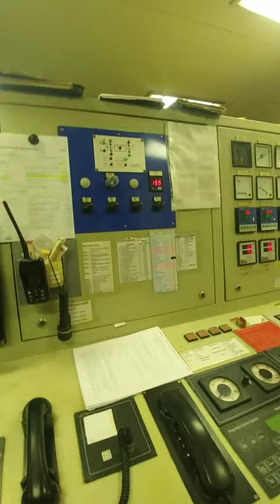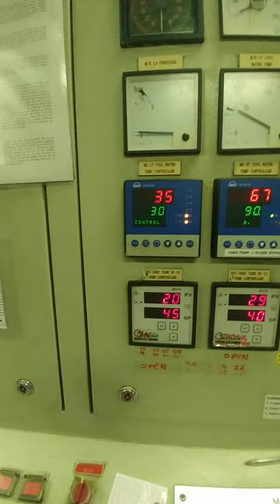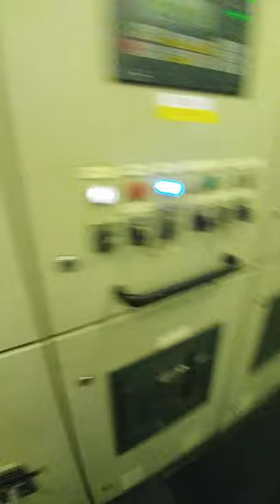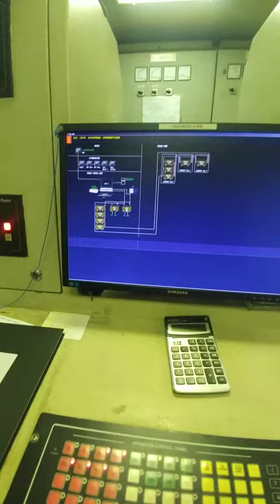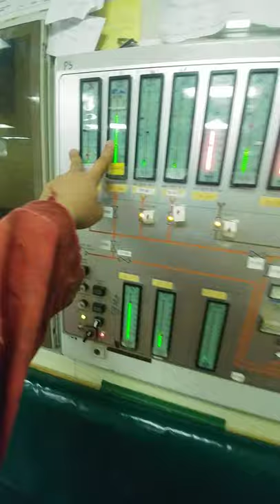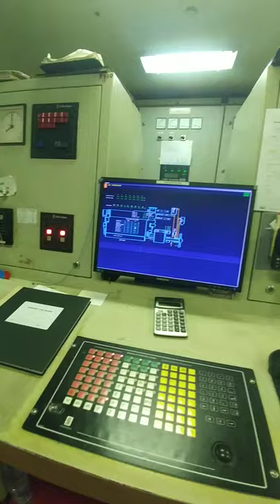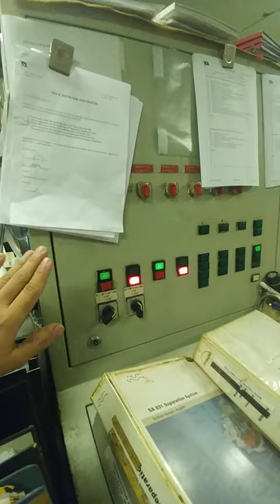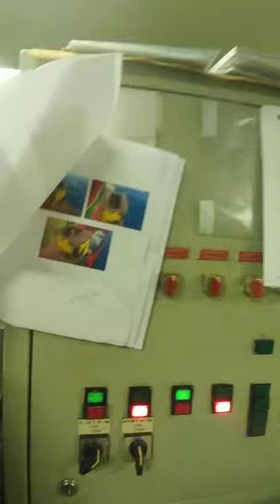Ginagawa ng fitter sa barko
turn over guide for fitter